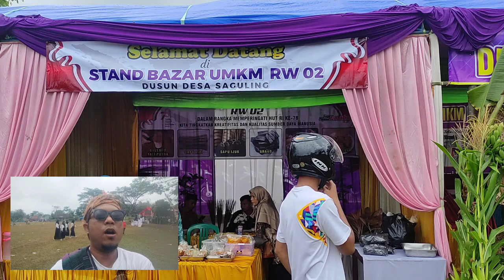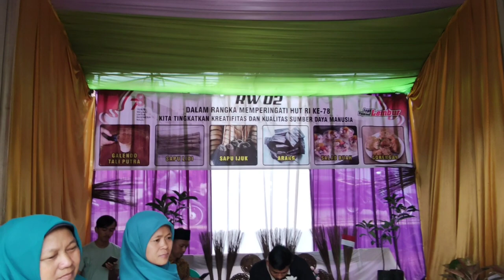GELAR POTENSI ‼️BAZAR UMKM | RW 02 | DESA SAGULING